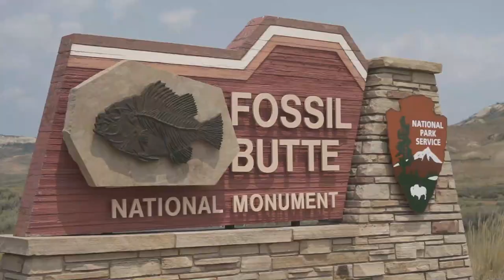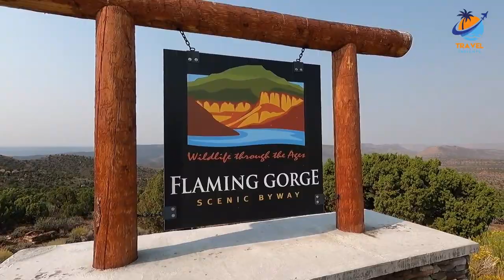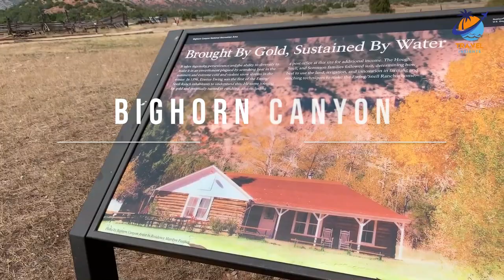Top 10 Best Places to Visit in Wyoming - Travel Video 2023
If you're looking for a great place to visit in Wyoming, then look no further! In this video, we'll share with you our top picks for the best places to visit in Wyoming.

From Yellowstone to the Devils Tower National Monument, this video will give you a list of the best places to visit in Wyoming. From vibrant cities to pristine wilderness, this video has everything you need to get the most out of your Wyoming trip!

Chapters:

00:00 Introduction
0:56 Yellowstone
01:54 Grand Teton National Park
02:46 Jackson Hole
03:38 Cody
04:29 Flaming Gorge Recreation Area
05:21 Devils Tower
06:18  Bighorn Canyon
07:08 Cheyenne
08:03 Hot Springs State Park
08:53 Fossil Butte National Monument